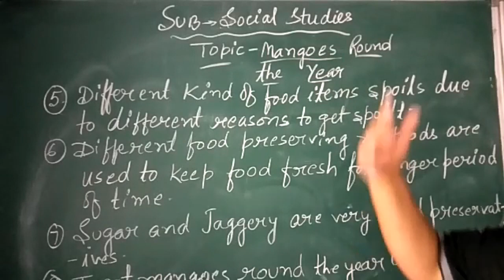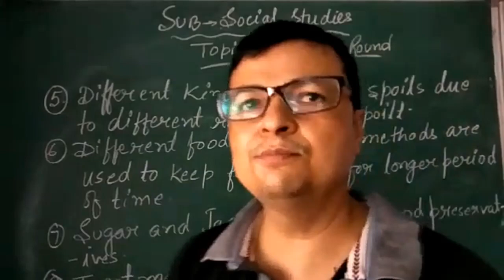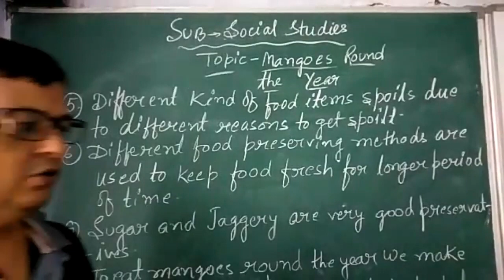CLASS- V SUBJECT- S.St.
This video would be helpful to understand about the preservatives as well as the cycle of food/fruits.